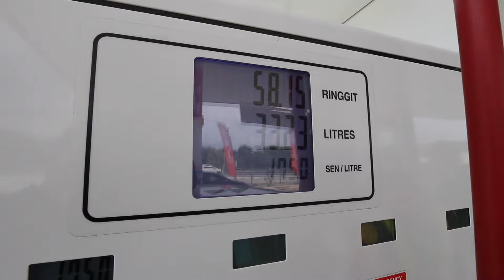KEEPING MY ARMS GAINS DURING CONTEST PREP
VLOG_10

MY OTHER SOCIAL MEDIA PAGE.